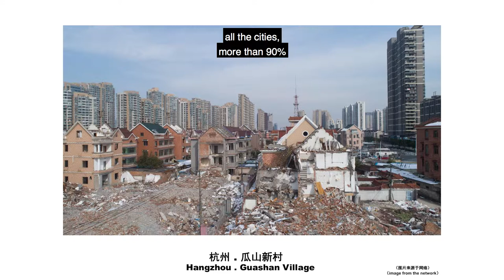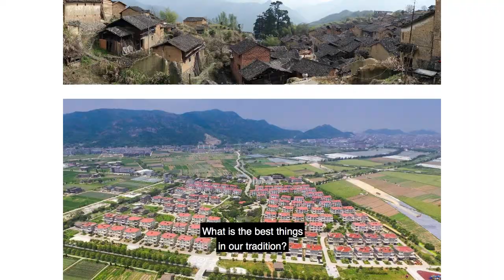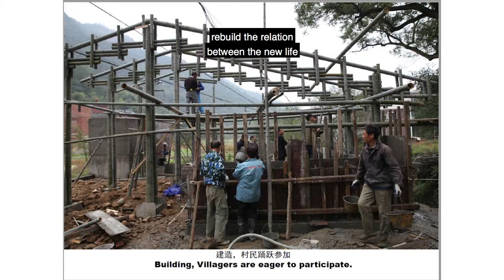The Pritzker Architecture Prize Wang Shu And Lu Wenyu Interview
Influencers: The Pritzker Architecture Prize – Interview with Wang Shu and Lu Wenyu at the 107th Annual Meeting of the Association of Collegiate Schools of Architecture in Pittsburgh, PA.